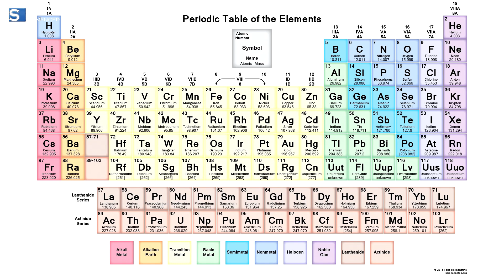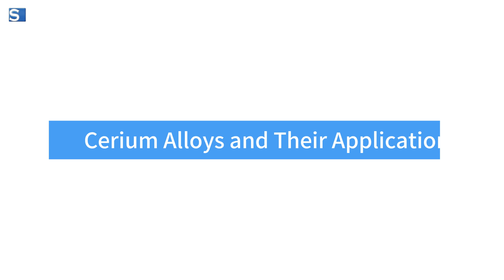Cerium: Unveiling the Chemistry of a Lanthanide Marvel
Join us on a journey through the world of Cerium, the versatile lanthanide reshaping industries from environmental tech to aerospace.

Video Highlights:

Meet Cerium: Learn about its reactivity and protective properties.
Industrial Uses: See how Cerium is pivotal in metallurgy and pollution control.
Innovative Compounds: Discover Cerium's role in creating powerful alloys for aerospace and automotive sectors.